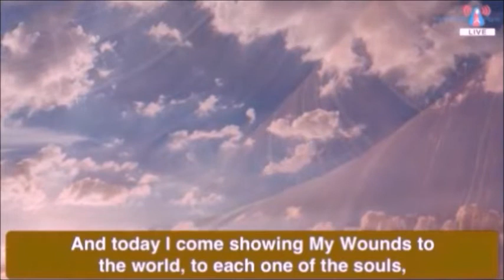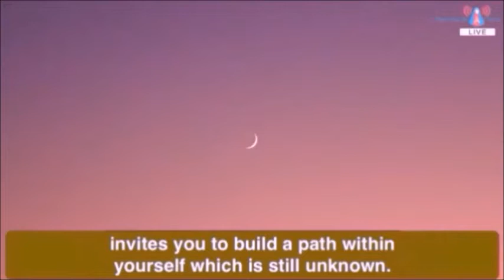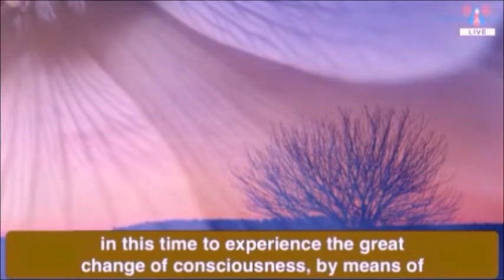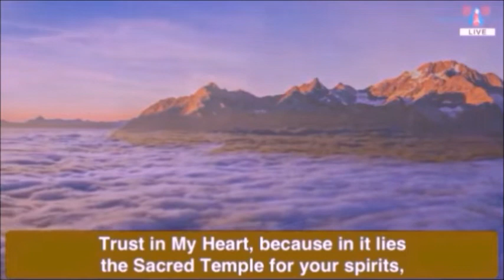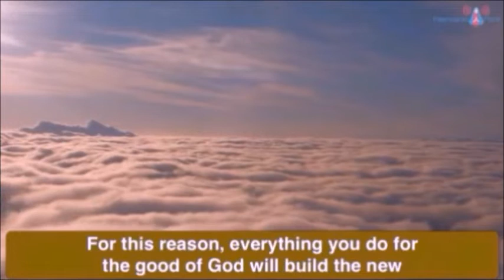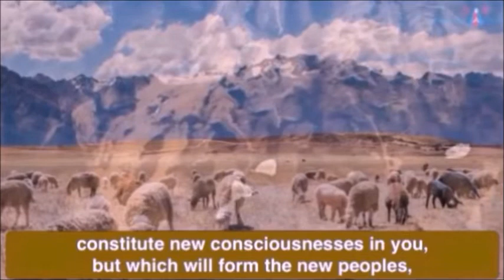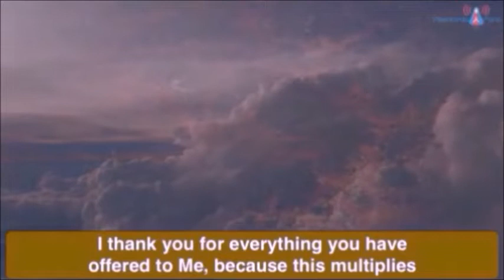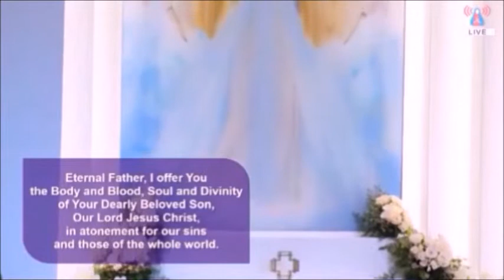10/06/2018 - 63rd MARATHON OF THE DIVINE MERCY - 3:30 p.m. (Spanish/English)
63rd Marathon of the Divine Mercy - 10/06/2018 - 3:30 p.m. - Buenos Aires, Argentina.

Note 1: Video edited to correct transmission failures.

Note 2: A 7min48sec portion of the original video, which corresponds to a song,  was cut after 1:57:02, because, according to YouTube, it is protected by copyright.

Note 3: A 17min47sec portion of the original video was cut after 1:57:45, which corresponds to the waiting interval before the Sacraments.

Video (unofficial) recorded from Misericordia Maria TV transmission by Wagner Silva.